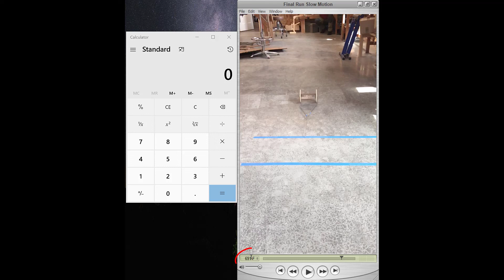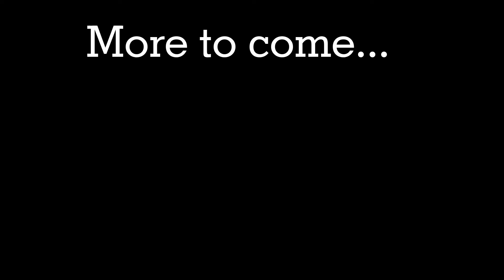Spool Car 2.0: Basic Tips (Increasing and Measuring Speed)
Here's a link to my Instructable, which explains how to make one of these...